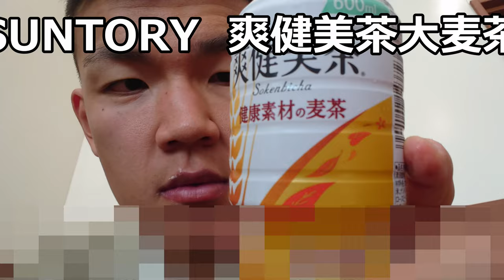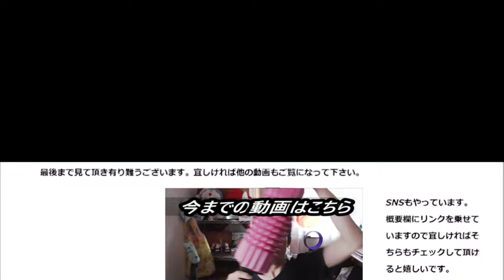サントリー 爽健美茶が更に健康的になったので飲んでみた。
サントリー　爽健美茶が何時の間にか更に健康的なお茶になっていたので飲んでみました。今回は麦が大きくなったんですね～これは香ばしそう！！
贈り物は此方まで↓
〒153-0042